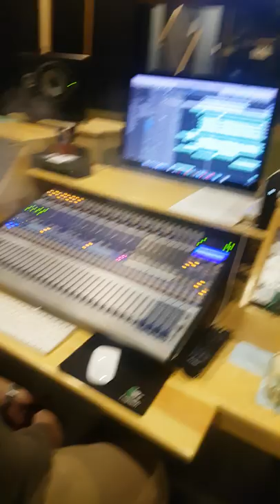Nouvelle chanson de mohammed el abbassi pour mascara